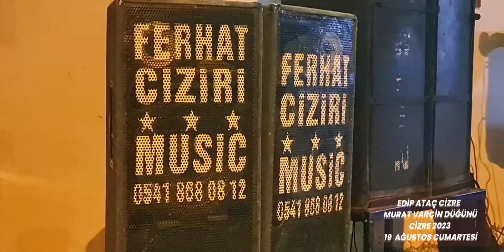EDİP ATAÇ CİZRE DÜĞÜNLERİ MURAT VARÇİN DÜGÜNÜ